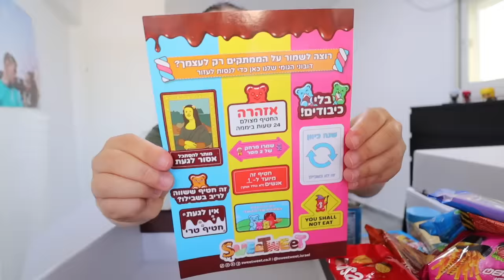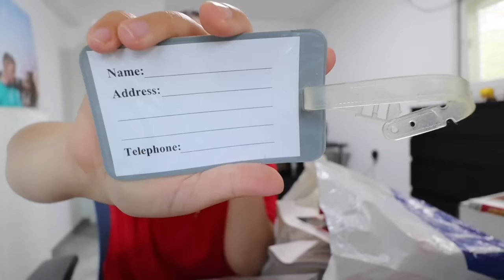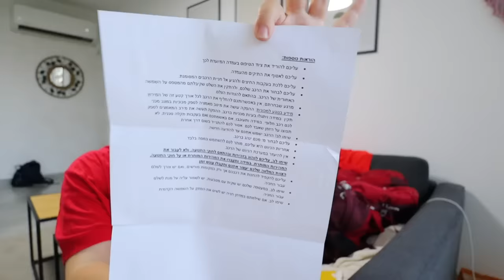חושפת מה בתיק שלי של המירוץ למיליון!!! *מחלקת לכם פרסים*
תקראו אותי💛
חושפת בפניכם אחרי שנה וחצי שלא נגעתי בו- מה בתיק שלי של המירוץ למיליון !!! כולל מחלקת לכם מתנות מתוקות!

❤️משלוחים מהירים לכל הארץ.

🎁החוקים לפעילות:
1. להירשם לערוץ ולהפעיל פעמון
2. ⁠להגיב אצל מי אתם חוגגים את סוכות?
3. ⁠לעשות לייק לולוג
4. ⁠לעקוב באינסטגרם אחריי michal_matzov וגם אחרי sweetweet.israel באינסטגרם

🧡זוכה אחד יהיה מהאינסטגרם וזוכה שני מהיוטיוב למי שאין אינסטגרם.
🧡למי שיש אינסטגרם שיציין בתגובה שלו את שם המשתמש שלו.
🧡הפעילות תסגר ביום חמישי הזה בשעה 14:00.
🧡שמות הזוכים יופיעו בולוג הזה בתגובה מוצמדת.

🎉2 זוכים יקבלו כל אחד סוויטבוקס איזה שירצו
מהאתר ו-5 מחברות מעוצבות של סוויטוויט.

🍬ולוג זה בשיתוף פעולה עם SWEETWEET